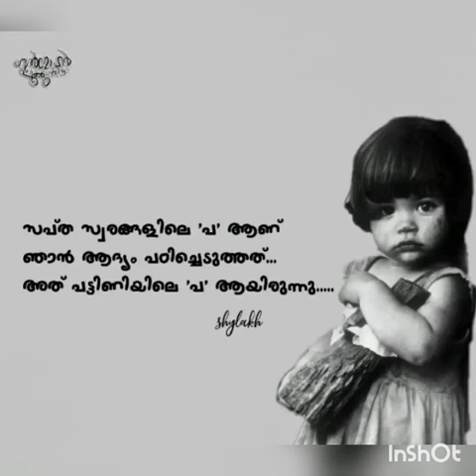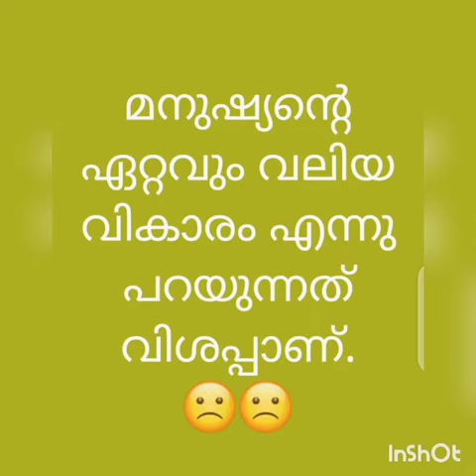8 Malayalam - Module1